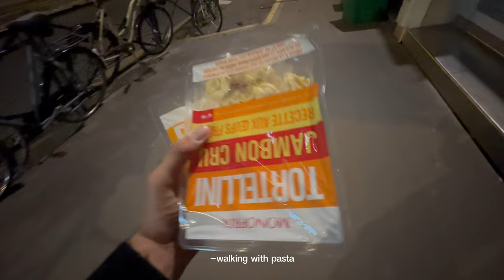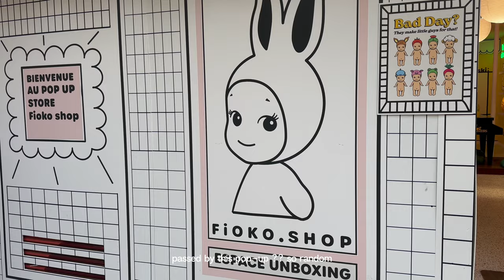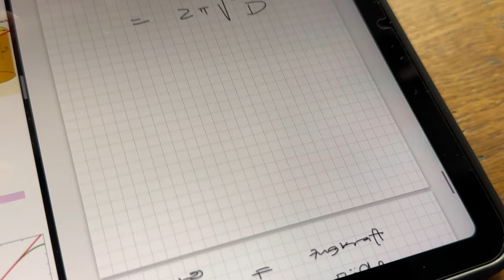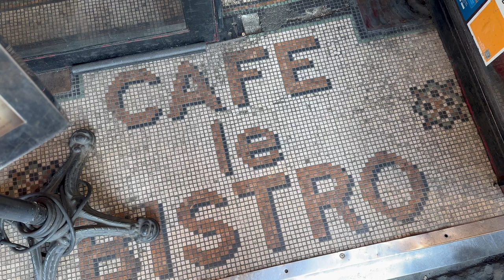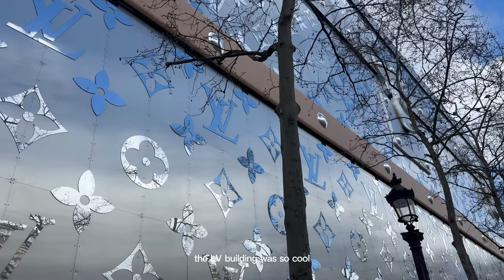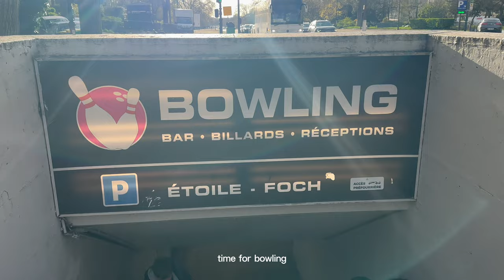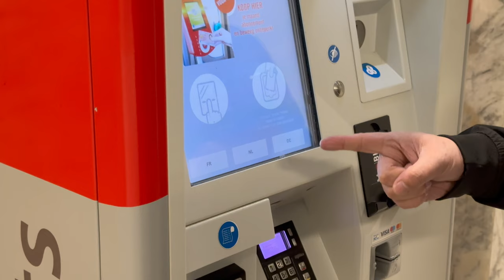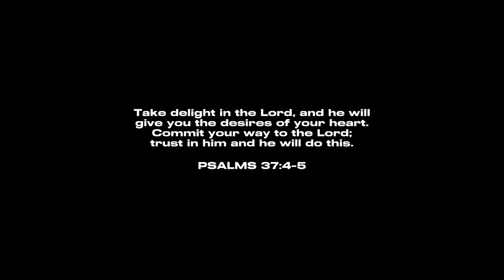went to paris instead of uni (vlog)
Commit your way to the Lord;
    trust in him and he will do this.

PSALMS 37:4-5